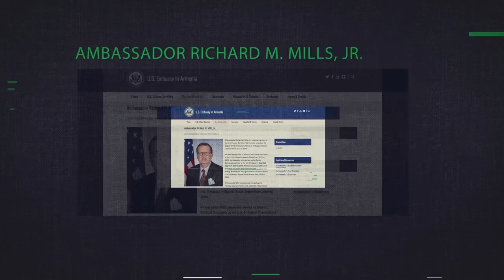HyeBrand with Sona Oganesyan - Ep 1: U.S. Ambassador Richard M. Mills, Jr.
Objective: HyeBrand with Sona Oganesyan is a TV Show which aims to intensify the dialogue about the development and branding of Armenia through talking to prominent figures who have had influence and interesting ideas on the subject.

Intro: Just before the revolution began, I created a TV show where my guests and I could hang out and have a casual conversation about the development and branding of Armenia. I felt there are so many great aspects we simply aren’t taking enough advantage of in order to increase foreign investment and tourism so I wanted to start a dialogue. The idea was to speak to different prominent figures that have put Armenia in the headlines internationally and/or have contributed to the branding of the country through their own accomplishments. By having politicians, athletes, musicians, artists, scientists, etc.. all give their own take on the subject, we will be exposed to different and interesting perspectives.

Since I bring much of my own experience and knowledge from the U.S., I was excited to shoot this episode with U.S. Ambassador Richard M. Mills, Jr. I've learned so much from talking to him and was even able to apply some of what I learned - that’s precisely why I love doing these kinds of shows – I get to speak to some of the most interesting professionals, ask a lot of questions, and gain knowledge from all spheres.

Our project has been on hiatus because of all of the wonderful changes taking place in Armenia, but I’m excited to finally share this episode with you.

Executive Producer: Sona Oganesyan
Co-Executive Producer: Mikayel Abrahamyan
Director/Editor: Aramayis Hayrapetyan

Production Team: Sharm Productions
Producer: Lilit Martirosyan
Cameraman : Artavazd Khachaturyan
2nd camera : Mkrtich Khachatryan
Gaffers:
Karlen Dushukyan
Artak Grigoryan
Hmayak Kosharyan
Arman Kljyan
Hrachya Ayvazyan
Makeup: Susanna Dadayan

Post-production sound: Levon Navasardyan
Photography: Davit Abrahamyan (DroDrone)
Logo: Vahan Stepanyan